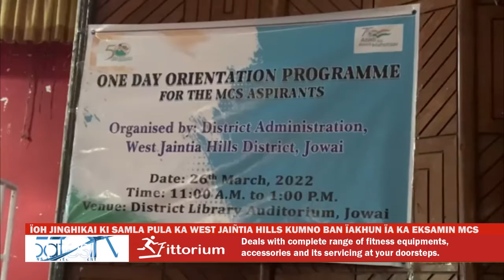ÏOH JINGHIKAI KI SAMLA PULA KA WEST JAIÑTIA HILLS KUMNO BAN ÏAKHUN ÏA KA EKSAMIN MCS